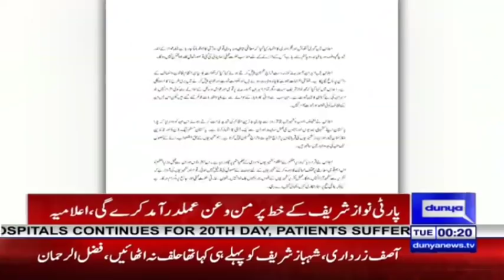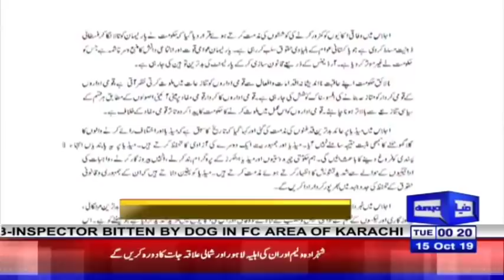Kate Middleton won Hearts of Pakistanis | Headlines 12 AM | 15 October 2019 | Dunya News